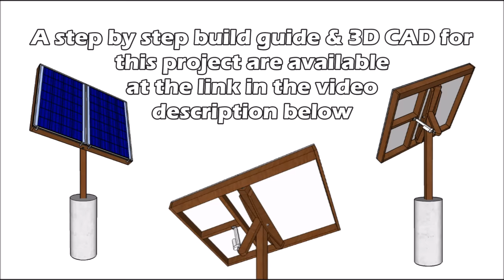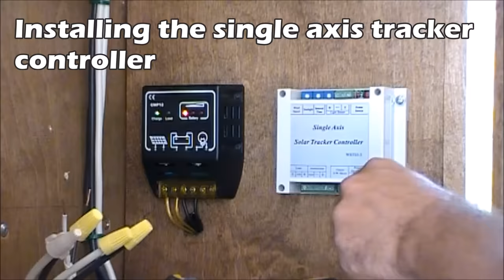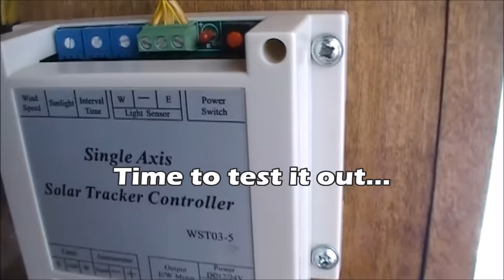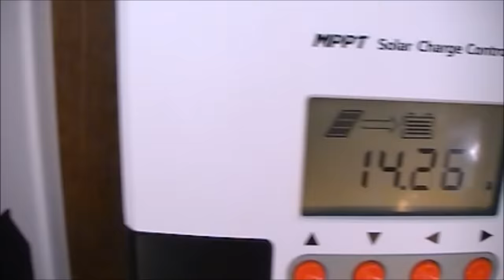Build A Solar Tracking System - DIY Solar Tracker - Off Grid Living!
Build A Solar Tracking System - DIY Solar Tracker - Off Grid Living! Get the plans and step by step build guide

In this video I build a solar tracking system for my off grid home. These trackers are relatively small compared to most, as I already have most of my solar PV on a ground rack and was limited in space on the patio. But I wanted to add a few more diy solar panels to the system and try out the diy solar tracking kits that I found on Ebay at the same time. They worked out great. The tracker structure is easy to build with treated lumber, though if you can afford it I recommend using a stainless steel pipe for the column, as this will last a lot longer embedded in the concrete. The tracking system itself (ir sensor and controller) was easy to install and set up. The actuators can be controlled manually or by the sensor, which is essentially just two tiny angled solar cells under a clear plastic dome that track the intensity of the sun.